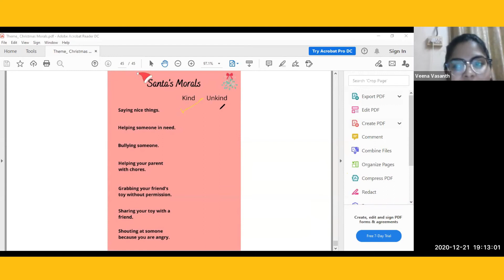Pudle Story-based Learning - Part 5 - Activity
Engage, educate, and inspire your 3-7-year-olds with Pudle's live, interactive story-based learning.

We end our story sessions with activities - in-session and take home.
We help kids translate learnings from the session into practice while keeping it fun.